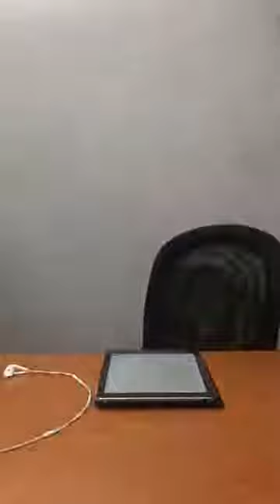Message quotidien d'encouragement | 11 Avril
Par Jean-Marie, IBF Mauritius